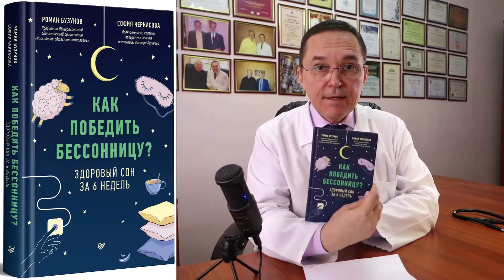Что если бессонница вернулась после лечения?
Разбираем письмо подписчицы, к которой вернулась бессонница после успешного самостоятельного восстановления сна. Обсуждаем, почему могут быть рецидивы бессонницы и в каких случаях спровоцировать нарушение сна может сам человек. Выясняем, что делать, если бессонница вернулась.

00:03:05 Победили бессонницу, что дальше?
00:04:26 Три фактора развития хронической бессонницы
00:05: 45 Возможности программы КПТ
00:06:35 Бессонница может вернуться

Консультации проводит:
Бузунов Роман Вячеславович – врач сомнолог, Президент Общероссийской общественной организации «Российское общество сомнологов», профессор, Заслуженный врач РФ, д.м.н.
 Ведущий российский эксперт по бессоннице, храпу, апноэ сна, Пиквикскому синдрому и неинвазивной искусственной вентиляции легких во время сна (СИПАП/БИПАП).
 Автор программы когнитивно-поведенческой терапии бессонницы, которая позволяет излечивать хроническую бессонницы за 6 недель без снотворных.
 Специалист в области Sleep Wellness (гигиена сна и спальни)

Ресурсы:
- персональный сайт профессора Р.В. Бузунова
- сайт центра медицины сна клиники реабилитации в Хамовниках (Москва)

Программа когнитивно-поведенческой терапии хронической бессонницы доктора Бузунова, которая позволяет избавиться от хронической бессонницы без лекарств за 6 недель

Книга: Р.В. Бузунов, С.А. Черкасова «Как победить бессонницу? Здоровый сон за 6 недель» (бестселлер 2020 г. по версии сайта OZON, хит продаж в январе 2021 года в одном из крупнейших книжных магазинов ЛИТРЕС)

Электронный дневник сна поможет вам в течение 8 недель контролировать ваш сон. Он представляет данные в виде информативных таблиц и графиков, а также позволяет рассчитывать средние параметры сна за неделю, что важно для оценки прогресса лечения

Информационно-программный комплекс «Электронный сомнолог» включает книгу, электронный дневник сна и 7 авторских лекций профессора Р.В. Бузунова о программе когнитивно-поведенческой терапии бессонницы